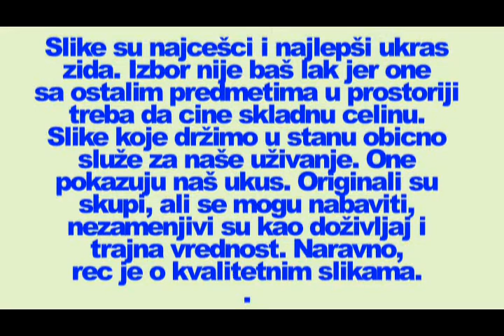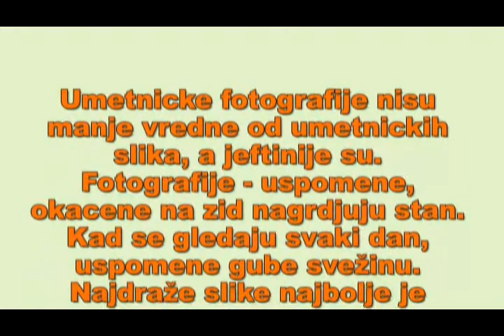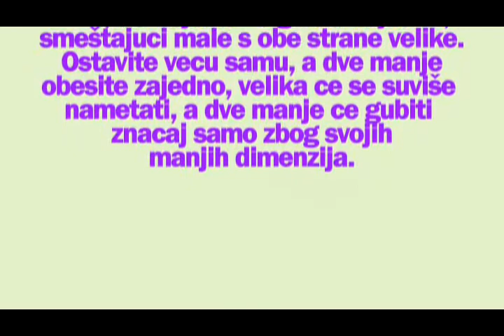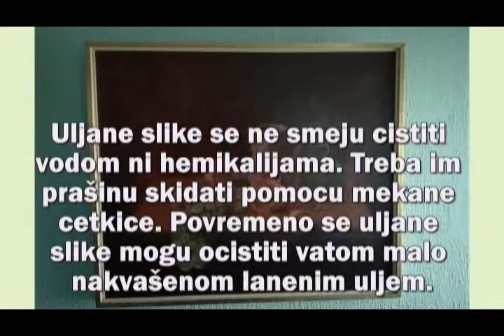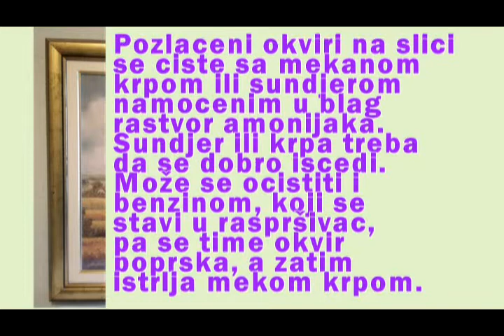Umetnicke slike i njihovo održavanje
Slike koje držimo u stanu obično služe za naše uživanje. One pokazuju naš ukus. Slike su najčešći i najlepši ukras zida. Izbor nije baš lak jer one sa ostalim predmetima u prostoriji treba da čine skladnu celinu. Slika se može čuvati samo ako joj se nadje odgovarajuće mesto.